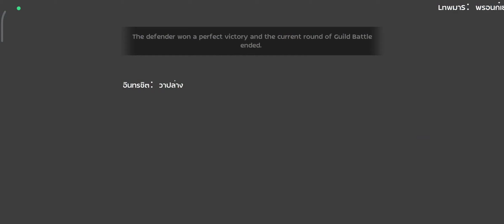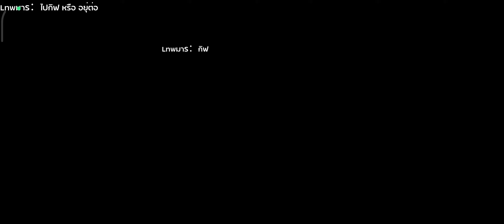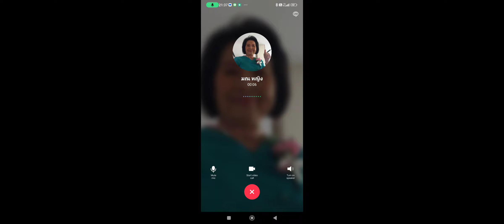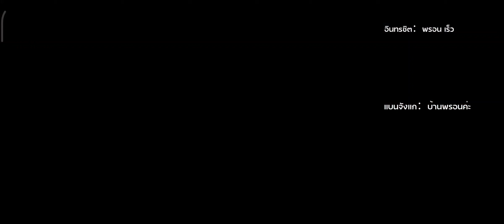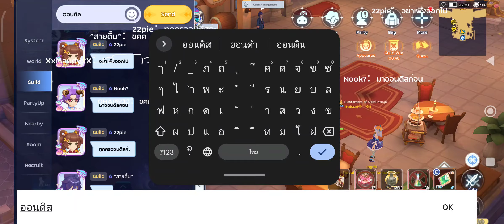WOE 26 Jan 23 ThaiGER